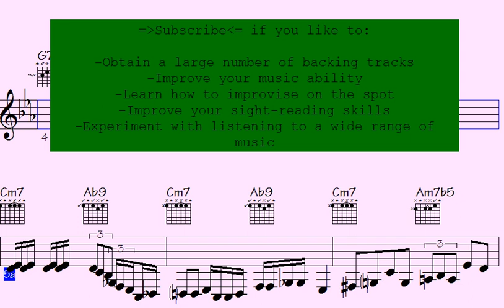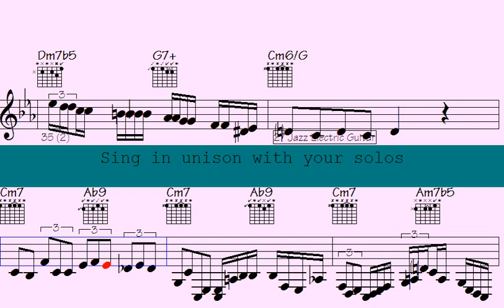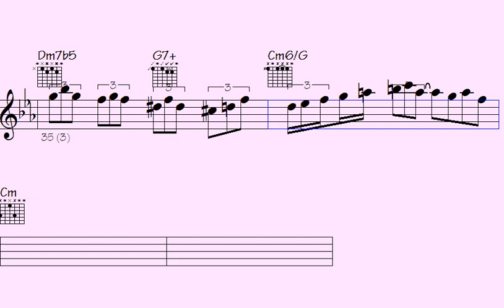Embrace the Soul's Journey: Returning from the Gobi | A Mesmerizing Melody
l2k 13-125